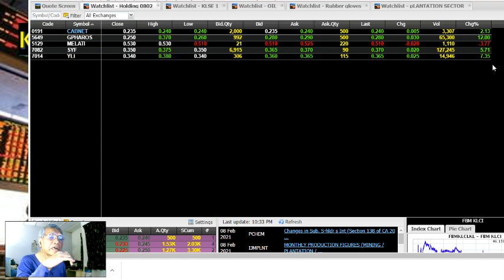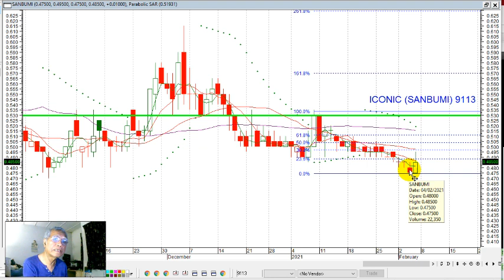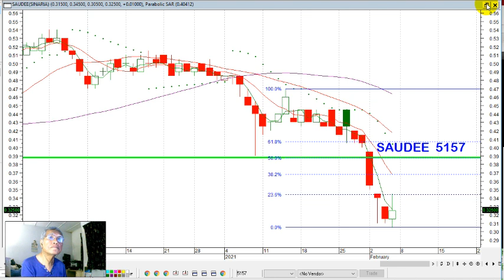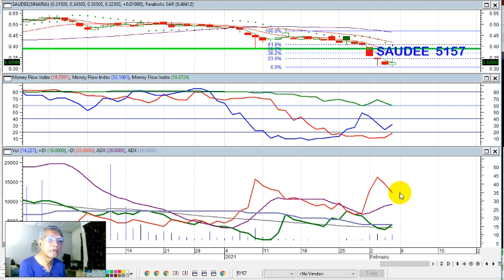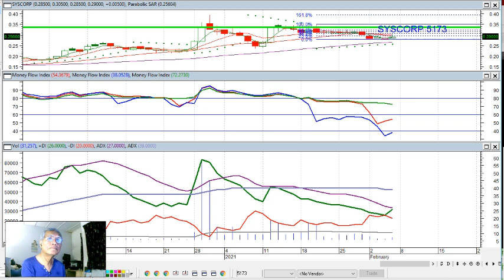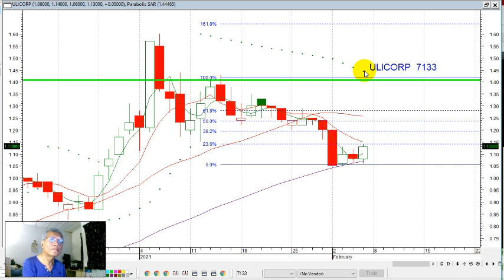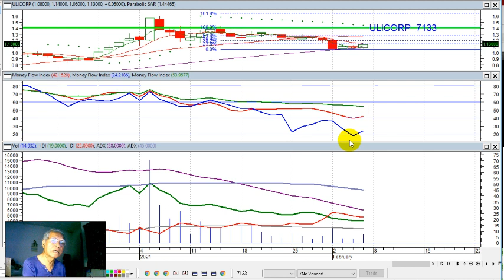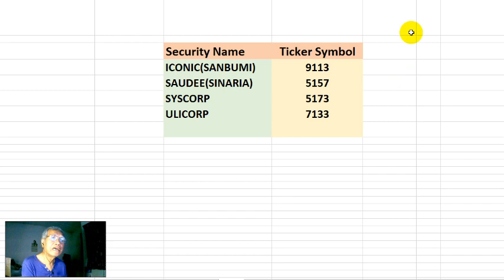KLSE SELECTION OF TRENDING STOCKS FOR 9 FEB 2021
Security Name Ticker Symbol
ICONIC(SANBUMI) 9113
SAUDEE(SINARIA) 5157
SYSCORP 5173
ULICORP 7133

Sorry sound problem